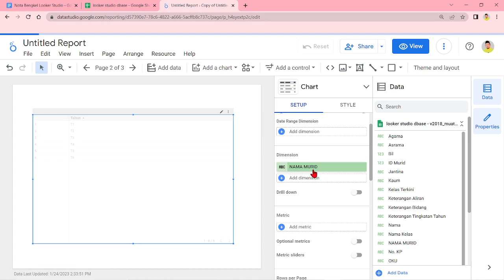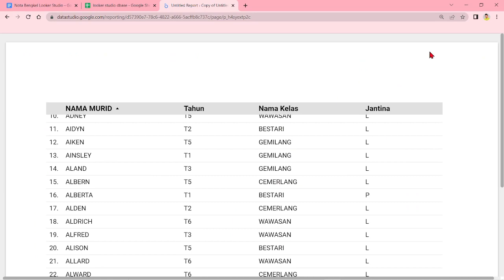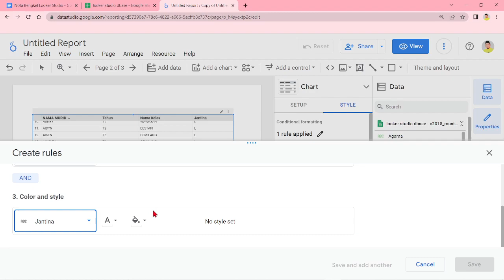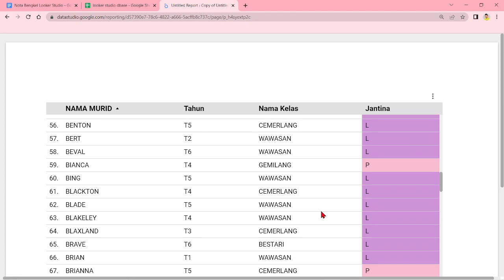Step 4 c | Conditional Formating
Tajuk: Bengkel Pembinaan Dashboard - Looker Studio (From Zero To Pro)
Tarikh: 28  Jan 2023
Hari: Sabtu
Masa: 9.00 Malam